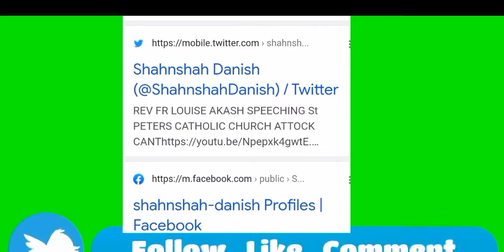DECORATION AND PUNJAB POLICE CECURITY ARRANGEMENTS ON THE OCCASION OF EASTER DAY WORSHIP AT 4AM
AT BIBLE CHURCH AWAN SHARIF ATTOCK CITY PAK APRIL 17-2022